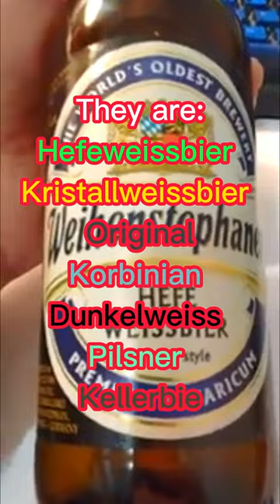World's First Beer Company 🍺 🍺 🍺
Determining the world's first beer company is a challenging task.
However, one of the oldest known commercial breweries is the Weihenstephan Brewery in Freising, Bavaria, Germany
It is still-operating breweries with a history dating back to at least 1040 CE
The Weihenstephan Brewery produces a wide variety of beers.
They are; Hefeweissbier, Kristallweissbier, Weihenstephaner Original, Korbinian, Dunkelweiss, Pilsner, Kellerbier.